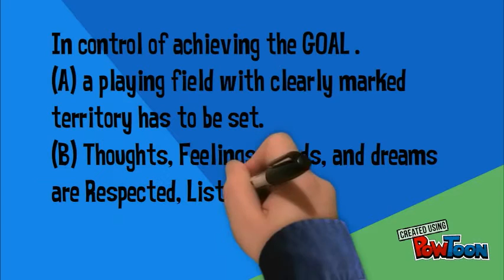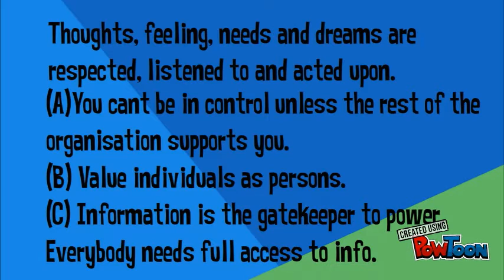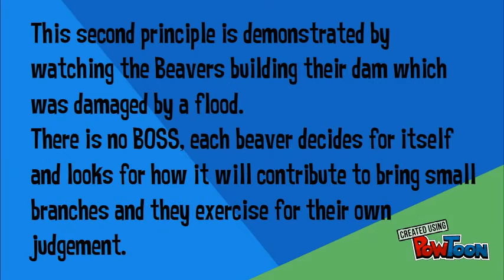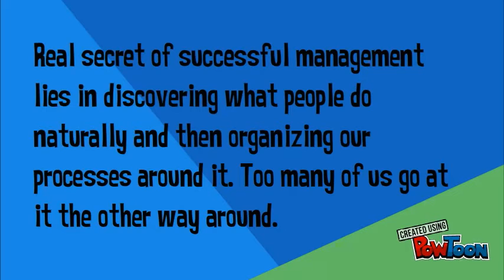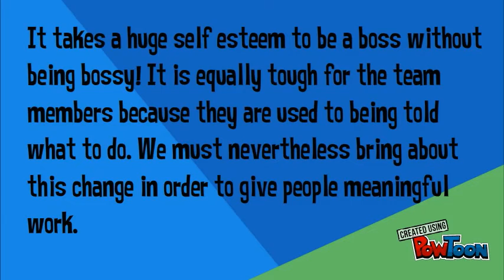WAY OF THE BEAVER 1